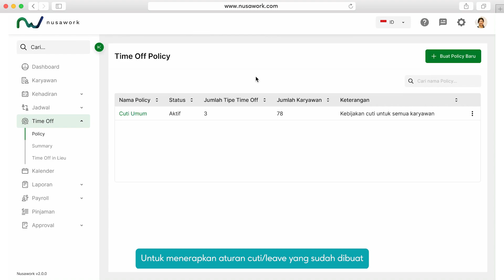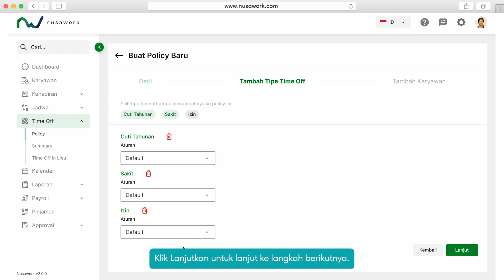Tutorial nusawork - Membuat Kebijakan Time Off Lalu Terapkan Aturan kedalam Time Off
Fitur "Time Off" berfungsi sebagai manajemen ketidakhadiran karyawan seperti pengaturan kebijakan time off karyawan (cuti, izin, absen terencana, sakit, maternity leave) dan olah data laporan ketidakhadiran karyawan.

nusawork hadir sebagai salah satu solusi HR terintegrasi yang mendukung Absensi Online, Administrasi hingga Penggajian Karyawan secara Online dengan Mudah. Yuk, say hello to carakerjabaiknusa

Ketahui perkembangan industri , tips & trick, info mengenai
trend HR & manajemen terkini di social media nusawork.